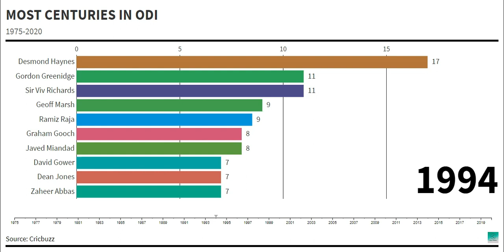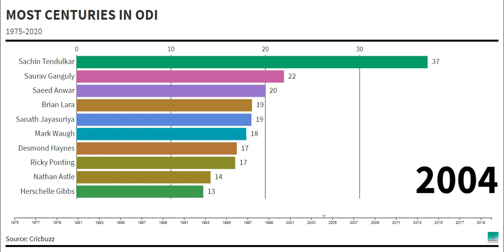Most Centuries In ODI | 1972-2020 | Sachin Tendulkar And Virat Kohli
Sit back and enjoy the data visualization for total centuries in one-day internationals by top batsmen since first-ever ODI played in 1971 to 2020.

SachinTendulkar is the topping the charts with 49 centuries in the ODI. Indian captain, ViratKohli is on the second with 43. RickyPonting of Australia is on the third spot with 30 centuries in terms of the highest number of ODI centuries.

Source:
Cricbuzz